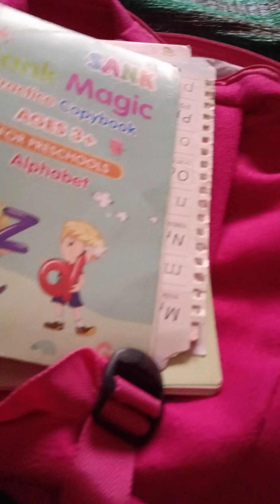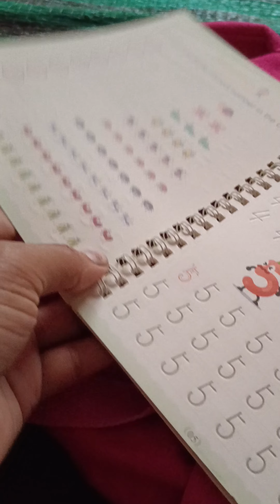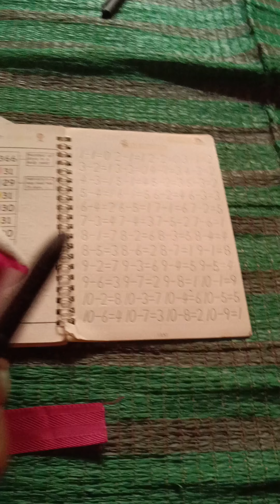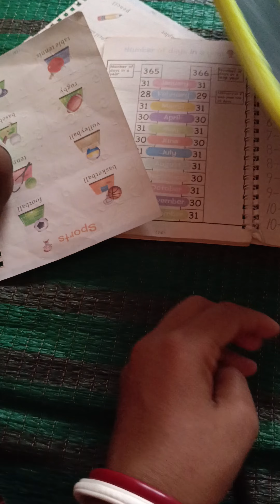মাইরার ব্যাগে কি কি আছে।